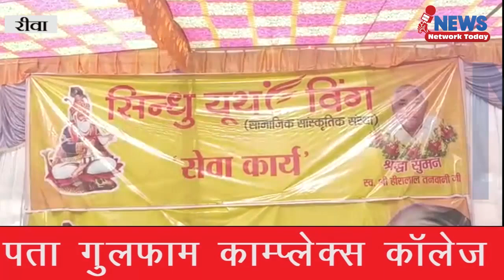जरूरतमंदों को कंबल और अन्य सामान इस बार फिर बांटा सिंधु यूथ विंग ने रीवा के साईं मंदिर के पास||NNT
लगातार 16 साल ठंड की शुरुआत में जरूरतमंदों को कंबल और अन्य सामान इस बार फिर बांटा सिंधु यूथ विंग ने रीवा के साईं मंदिर के पास